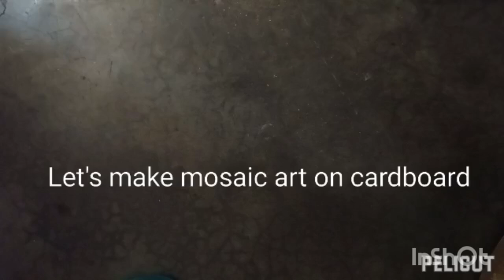Mandal art on waste cake plate🎨